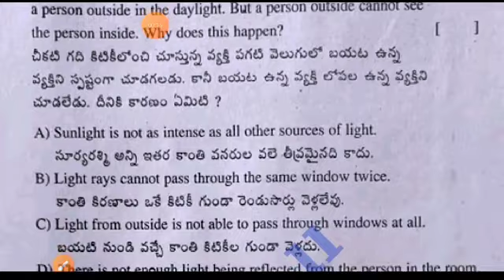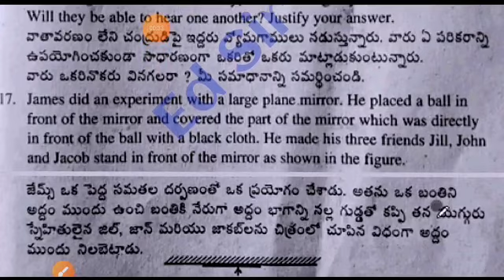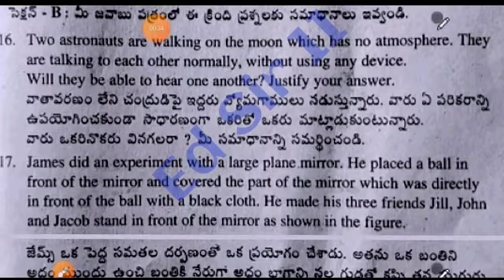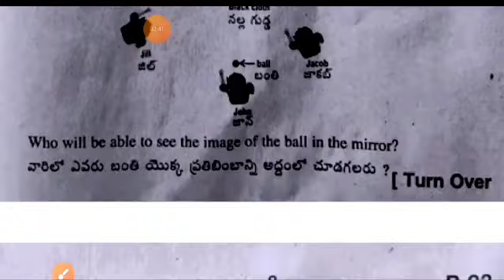Ap 8th class General science Fa3 question paper 2024|Fa3 CBA2 8th class science 💯real question paper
💯Ap 8th class Fa3 General Science question paper 2024 with answer|8th science fa3 CBA-2 answer key

Ap 8th class cba-2 Fa3 Hindi question paper 2023-24|8th class Fa3 Hindi question paper 2024 answer

8th class fa3 science question paper 2024 latest
8th class cba-2 fa3 exam general science real paper 2023-23 Ap
8th class general science fa3 question paper 2024
8th class fa3 science question paper 2023-24
8th class general science question paper for fa-3 exams
8th class Hindi question paper for fa-3 exams
8th class fa3 general science question papers 2024 latest,